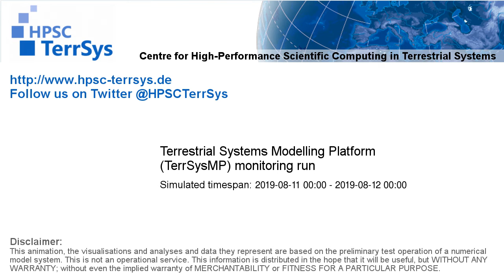TerrSysMP monitoring run 2019-08-11 - 2m air temperature - NRW (24h)